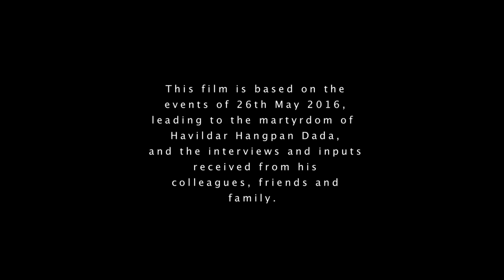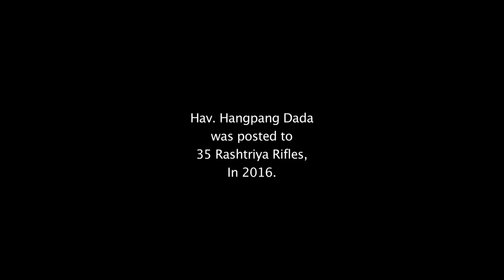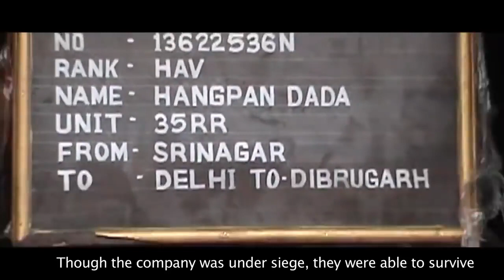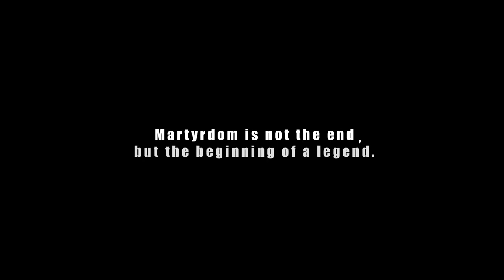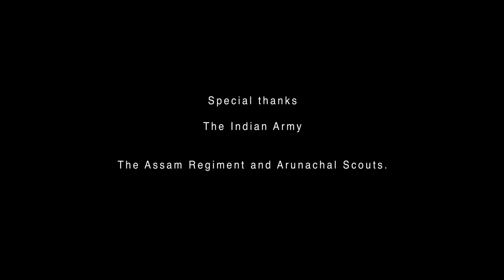Ashok Chakra 2016 - Story of Indian Army Havildar Hangpan Dada (Will Give you Goose Bumps)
Today we bring a heart touching story about a brave heart from Indian army ,.
The story of Havildar Hangpan Dada of Assam Regiment , Indian Army . Find out how he showed undoubted bravery and selflessly sacrificed for his duty.
He was Awarded The Ashok Chakra : India's highest Peace time military decoration awarded to valor , courageous action or self sacrifice away from the battle field !

Courtesy :
Indian Army .